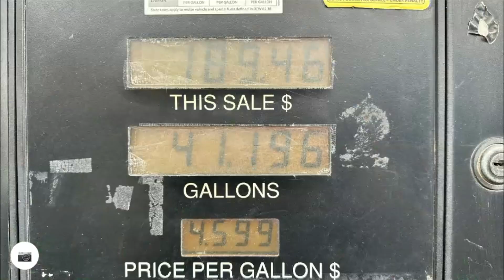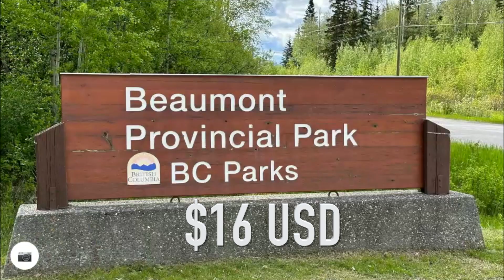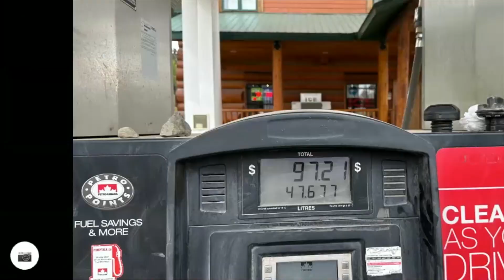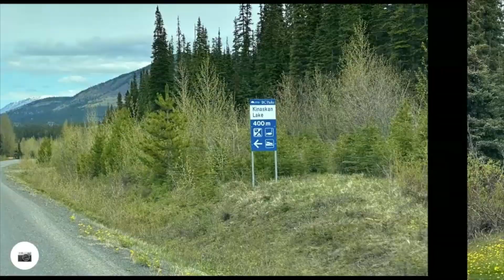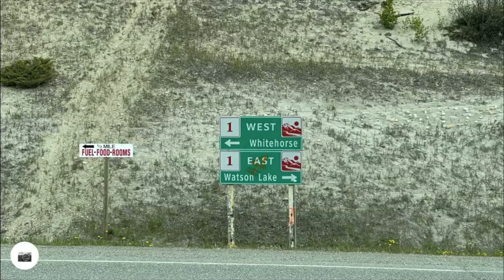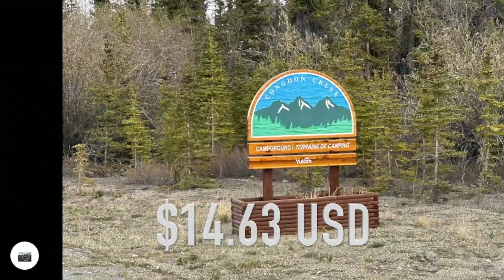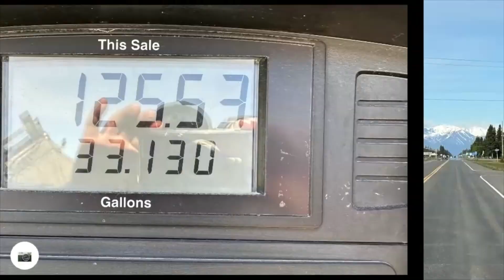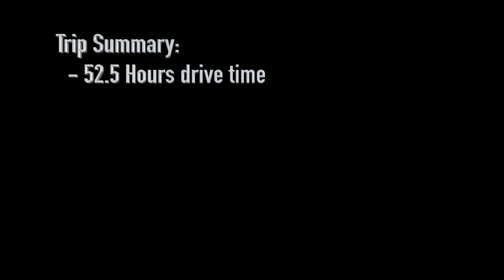Drive To Alaska (3D Aerial Map)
This video features an aerial map view of the drive from Boise, Idaho to Kasilof, Alaska.  This video only focuses on the aerial map view of the journey. It is not filled with personal photos.  The aerial map view should provide an opportunity to see what the terrain is like, including the mountains, rivers, and lakes.